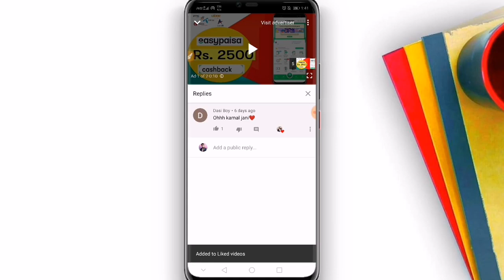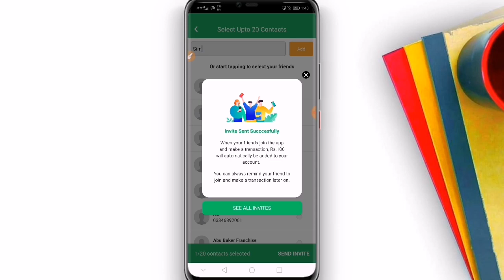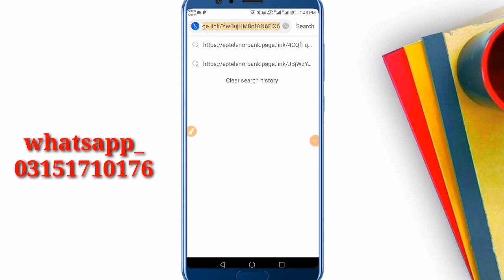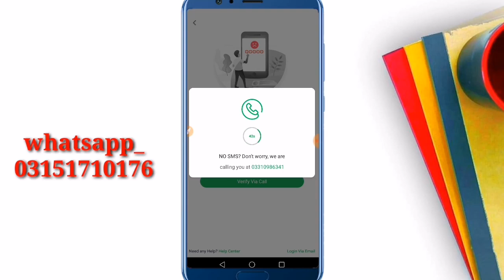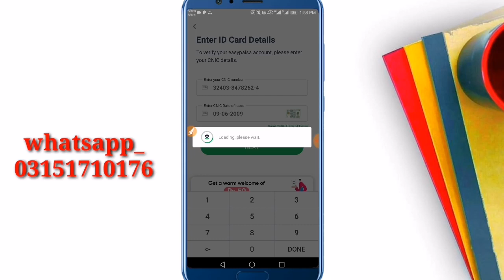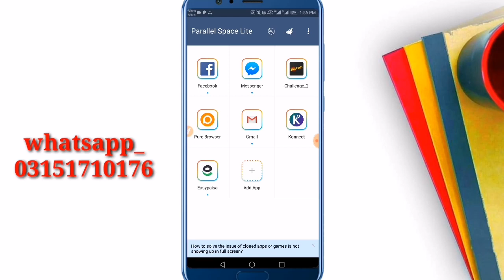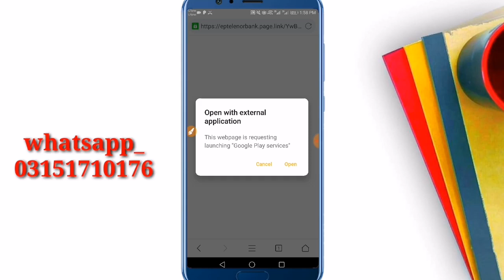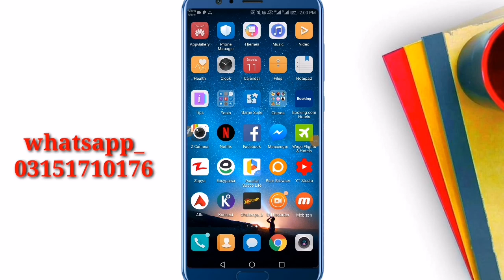Easypaisa invite a friend offer || Easypaisa invite and earn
Easypaisa______
send the invite link just go to your Easypaisa app and Tap on “Invite & Earn”. Your friend will receive Rs. 100 cash back upon download & registering the app and when they easyload of Rs. 50 or more through the app, you will get Rs.

Doubleup number code___
Ufone__*66#
Telenor __*345*7700#
Warid___write sub in sms type and sent it 6601
Zong___ write sub & sent it 4600